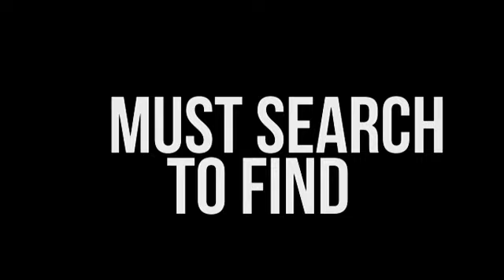COVERT REICH by AK ALEXANDER